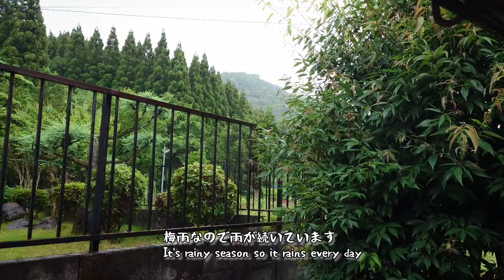ダイソーの浅いガラス容器に水草を植えてみました